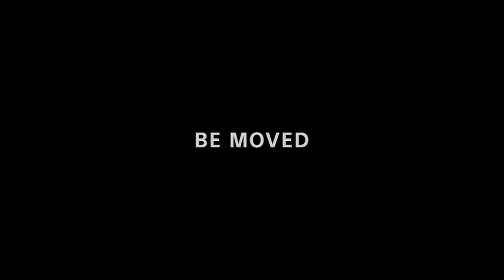Cierre DVD Piensa Como Hombre 2012 (Argentina)